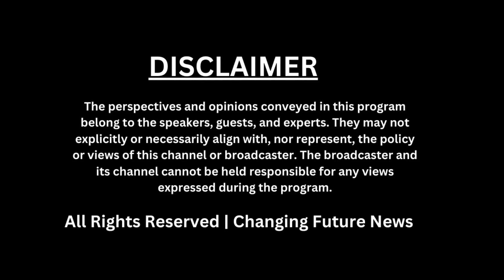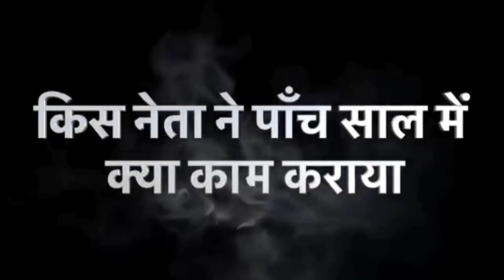पश्चिम बंगाल में कंचनजंगा एक्सप्रेस को मालगाड़ी ने मारी टक्कर, 5 लोगों की मौत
आज पश्चिम बंगाल के मालदा जिले में एक दर्दनाक रेल हादसा हुआ, जब कंचनजंगा एक्सप्रेस को एक मालगाड़ी ने टक्कर मार दी। इस दुर्घटना में 5 लोगों की मौत हो गई और 45 से अधिक लोग घायल हो गए। राहत और बचाव कार्य जारी है, और रेलवे अधिकारी हादसे की जांच कर रहे हैं।